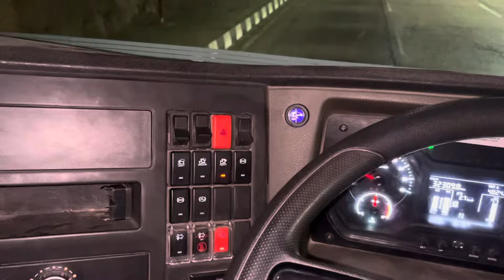OH NO 😣 || Long Route 🚚3300 KM || चलते ट्रक 🚚 में मारा पत्थर 😭 || Robin tralla 🚚 Vlog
चलते ट्रक 🚚 में मारा पत्थर सीसा उड़ा दिया 😡😡 ||  Gujarat To Guwahati || Robin tralla vlog